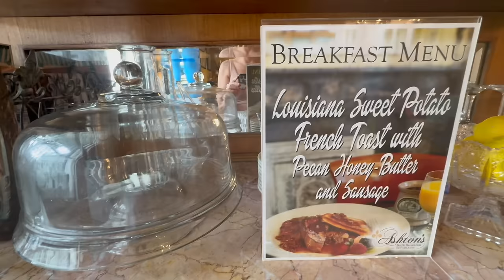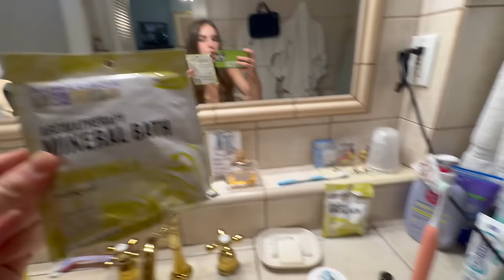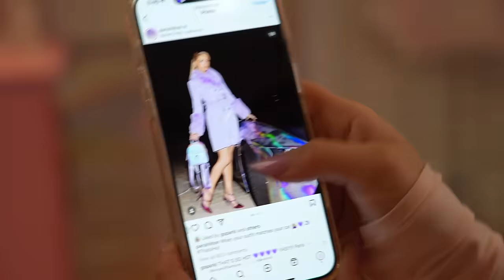CUTEST PROMPOSAL ❤️🥹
Shalom bbys it’s Piper Rockelle! Hope your day is great but better watching the cutest promposal! That’s right I am going to prom so watch until the end to find out my promposal story.